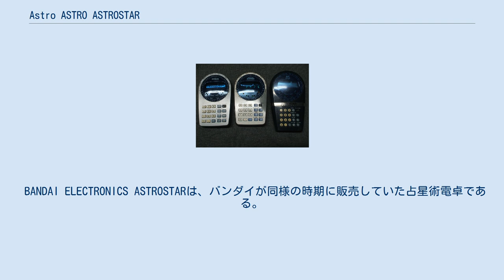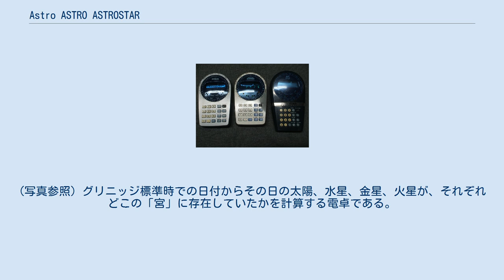Astro ASTRO ASTROSTAR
左から KOSMOS astro、 RadioShack ASTRO EC-312 及び BANDAI ASTROSTAR astro by KOSMOSは、KOSMOS社が1979年から1980年にかけて販売していた占星術電卓である。
 RadioShack E-312 ASTRO及びRadioShack ASTRO EC-312は、米国Radio Shackが1979年から1980年にかけて販売していた占星術電卓である。
 BANDAI ELECTRONICS ASTROSTARは、バンダイが同様の時期に販売していた占星術電卓である。
 いずれの機種も機能は同等であり、筐体や意匠が異なるのみである。
(写真参照) グリニッジ標準時での日付からその日の太陽、水星、金星、火星が、それぞれどこの「宮」に存在していたかを計算する電卓である。
日付としては誕生日を入力することが想定されている。
 なお、制御演算装置には、TMS1470が使用されている。
 例えば、1954年9月21日を計算するには、日付を米国式で 92154
 と入力し、[B1]キーを押す。
計算には20秒ほどかかり、 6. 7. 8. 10.
 と表示される。
下表を参考にしてこの結果を見ると、 太陽:処女宮 水星:天秤宮 金星:天蝎宮 火星:磨羯宮
 となる。
これの解釈については、西洋占星術の項などに譲ることとするが、この結果から簡単なホロスコープを描くことができ、アスペクトなどもある程度考慮可能である。